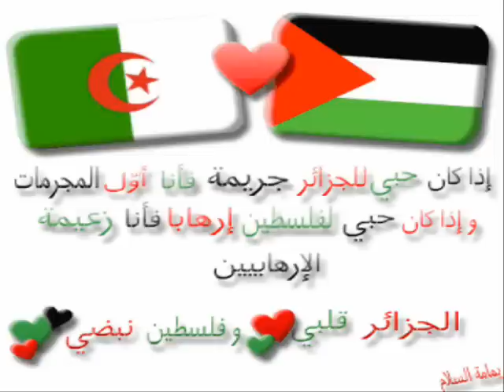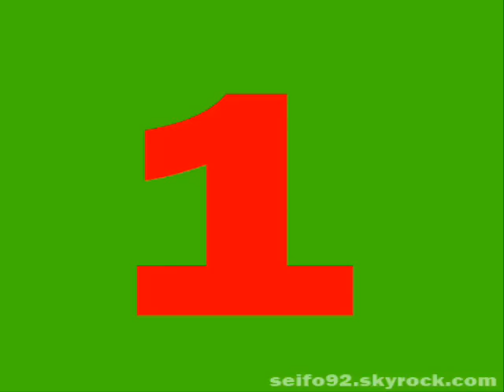اغنية جزائرية روعة في خاطركم algerie algeria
الجزائر و نصائح للجزائريين قبل المباراة في أنغولا سمي فاينل النصف نهائي ماتش مصر والجزائر يوم الخميس القادم الجزائريين أبو تفليقه أبو قره عمرو اديب مباراة مصر والجزائر القادمة في إنغولا جنوب أفريقيا الخميس كاس الأمم افريقية أمم إفريقيا الجمهور الجزائري المصري Amr Adib adeeb match Egypte, , Angola venir en Afrique du Sud jeudi les Nations Unies d'Afrique Coupe d'Afrique algériennes publiques égyptiennes Adib les humains et les conseils pour l'Angola des Algériens appelée la demi-finale Final Match, l'Egypte et l'Algérie, le jeudi algérien Bouteflika Abou Amr Adib Abou Kara match Egypte, , Angola venir en Afrique du Sud jeudi les Nations Unies d'Afrique Coupe d'Afrique publique algérienne, égyptienne match Amr Adib Adeeb Egypte, Algérie, venir en du Sud jeudi les Nations Unies d'Afrique Coupe d'Afrique publiques Coupe d'Afrique des «engageant» avec l'Algérie, l'Egypte et a marqué de nouveau Ahmed Hassan (37 et 95 / replays de télévision a confirmé le ballon n'avait pas franchi la ligne de but) et Muhammad Naji Guido (92) les objectifs de l'Égypte, Ahmed Hassan (26 dans la marge d'erreur pour son pays) le but du Cameroun. Verrez la même hauteur prochain sommet de jeudi chauffée entre l'Egypte et l'Algérie, qui a été rejeté Côte-d'Ivoire 3-2 après dimanche dans l'extension, Cabinda. , Le jeu se souviendront Musbandtehma en Novembre (Novembre), quand il a remporté le "Pharaons" avec deux buts au Caire dans le cadre de la ronde finale de qualification Coupe du monde, "South Africa 2010" et a imposé un match digne tenues au Soudan et résolus par ... Égypte battu le Cameroun et l'Algérie face Unies dans la demi-finale de l'Afrique de Radio Sawa Egypt indomptables Cameroun ‮3 / 1 et ‬‮‬qualifier pour les demi-finales de bonnes nouvelles de l'Afrique que le chef de l'Égypte confirme son objectif est de maintenir l'Afrique, l'Angola de football 2010: l'Egypte affirme sa suprématie sur le Cameroun et a heurté un rendez-vous avec le Algérie, Ahmed Hassan a marqué (37 et 95) et Mohammad Naji Guido (92) buts de l'Égypte, Ahmed Hassan (26 erreur dans la gamme de son pays) le but du Cameroun. Verrez la même hauteur prochain jeudi le top chaude entre l'Egypte et l'Algérie, qui a été rejeté Côte-d'Ivoire 3-2 dimanche, l'extension, à Cabinda, qui seront confrontés à Musbandtehma Novembre dernier à l'esprit quand il a gagné les Pharaons 2 - zéro au Caire dans le dernier tour Coupe du monde de match de qualification et de l'utopie imposée mis en place au Soudan et résolus par l'Algérie dans leur intérêt, avec le seul défenseur Antar Yahia. L'Algérie sera le visage de la troisième ... L'Egypte a frappé un rendez-vous avec l'Algérie après la victoire sur le Cameroun ... Ajoutez la Egypte d'abord dompté les Lions Indomptables et a heurté un rendez-vous avec l'Algérie dans la demi-finale de Lofa «descendants des Pharaons» Irodon «noir» du Cameroun par trois buts à l'objectif de la Deutsche Welle Ambassadeur d'Algérie en Egypte retourné l'ambassadeur d'Algérie à l'Egypte Abdel Qader Haggar au Caire le dimanche soir de son pays après le congé duré six semaines, mettant fin à une controverse lien avec son homologue égyptien, le retour de son retour en Algérie pour travailler. Le retour d'Agar au Caire après des rumeurs selon lesquelles son pays avait retiré en réponse à l'Egypte a retiré son ambassadeur Abdel Aziz Al Seif-Nasr après les répercussions d' Rabah Saadane Fawzi Chaouchi, Mohamed Lamine Zemmamouche Ousserir Mohamed Abdelkader Laifaoui Anther Yahia, Madjid Bougherra Nadir Belhadj Rafik Hallich Reda Babouche Samir Zaoui Slimane Raho Djamel Abdoun Hassan Yebda Karim Ziani Khaled Lemmouchia Mourad Meghni Yassine Bezzaz Yazid Mansouri Abdelkader Ghezzal Abdelmalik Ziaya Hameur Bouazza Karim Matmour